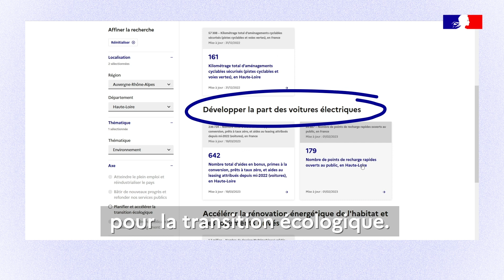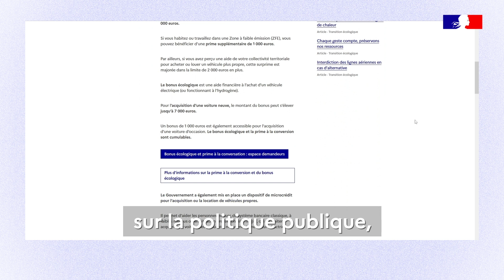Baromètre des résultats de l'action publique : ce qui change pour moi dans mon département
Piloté par le ministère de la Transformation et de la Fonction publique, avec l’appui de la DITP et du service d’information du Gouvernement, le baromètre des résultats de l’action publique rend accessible à tous l’avancement précis de chantiers prioritaires à l’échelle nationale, régionale et départementale.

À chaque chantier sont associés des indicateurs qui permettent de mesurer l’impact concret de cette politique pour le citoyen et de visualiser des données chiffrées au niveau national et au niveau local.

🔔 La DITP pilote le programme de transformation publique défini par le Gouvernement pour une action publique + proche, + simple et + efficace. L’objectif : améliorer concrètement la vie des Français et des agents publics. En savoir plus sur la DITP